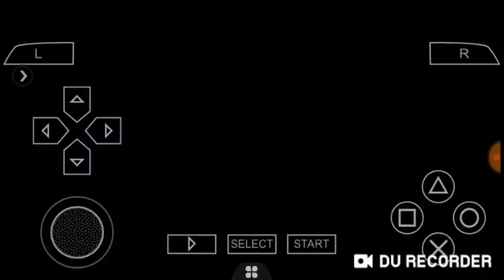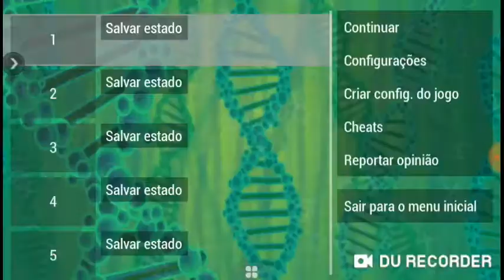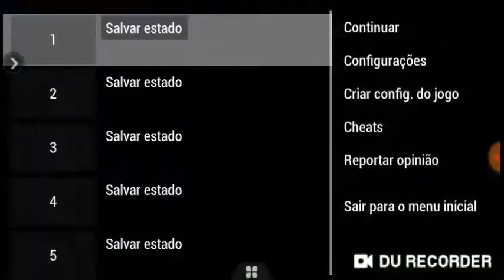Jogando pac man wolrd